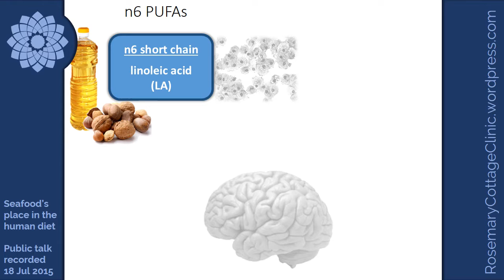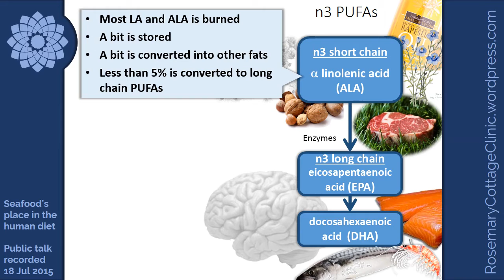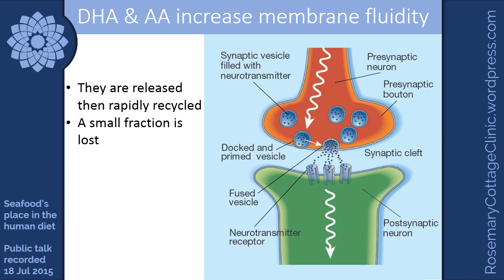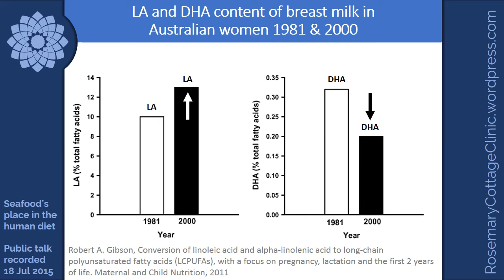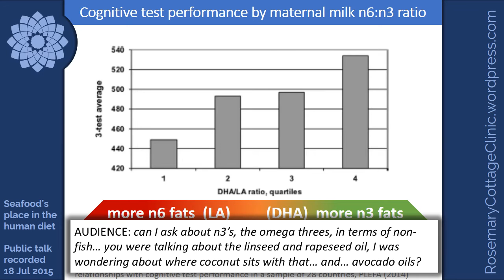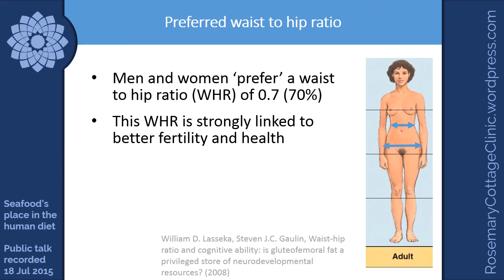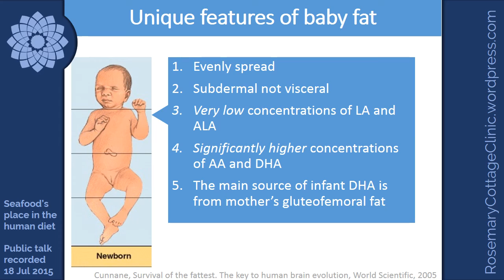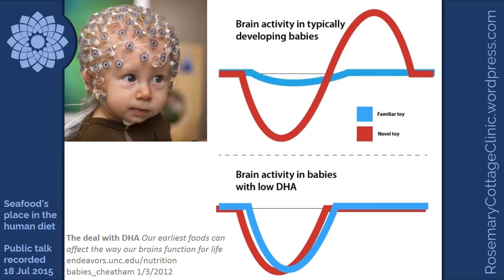Seafood PART 3 - fish oils, DHA and why fish is sexy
In the third of this three-part public talk Keir Watson explains the role and sources of dietary omega 3 and 6 polyunsaturated fatty acids and their significance for brain, maternal and infant health. He details the incredible story of how a women's curvey figures and their 'fat' babies are directly linked to fish oils and human evolution. The role of fish oils, especially DHA, in inter-generational health has never been so clearly explained.

This talk was originally recorded at The Bassil Shippam Centre, Chichester, West Sussex, England on Saturday 18th July 2015

Additional slides have been included in the video.
Please note: unavoidable background noise including traffic sometimes intrudes.

Information about the nutrition and health work of Afifah Hamilton and Keir Watson, can be found